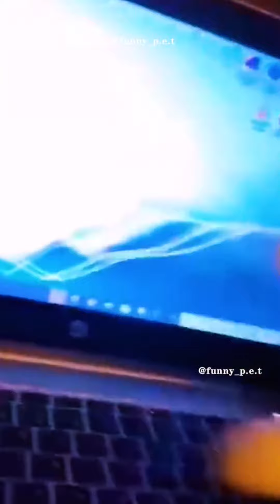Funny Cats / Funny Dogs - Very Funny Animals 2022😂😂😂videos